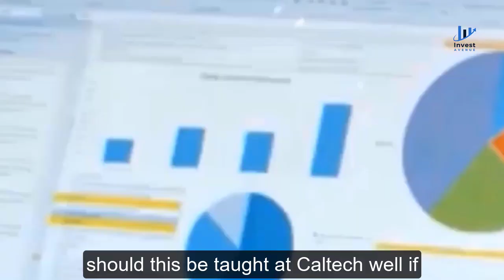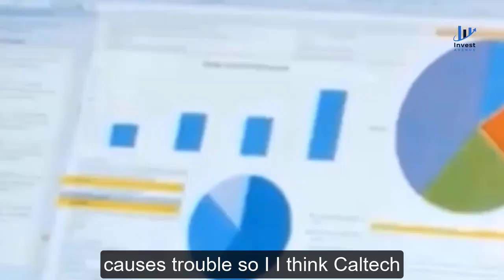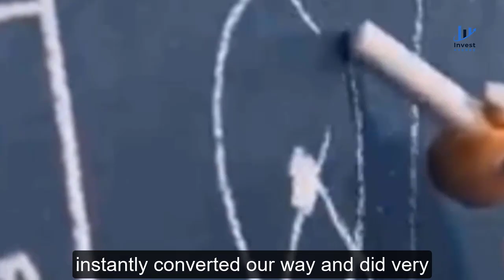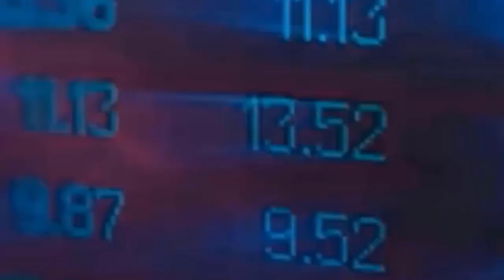Are You Making These Investing Mistakes? Charlie Munger Tells You How to Fix Them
Level up your investing journey with Invest Avenue!

We've curated a powerful library of books on Amazon that will transform you into a smarter investor. Win-win!

Here are your picks to become an investing guru:

-The Intelligent Investor
-The Psychology of Money: Timeless lessons on wealth, greed, and happiness
-Think and Grow Rich
-One Up On Wall Street
-The Little Book That Still Beats the Market
-Principles for Dealing with the Changing World Order: Why Nations Succeed and Fail